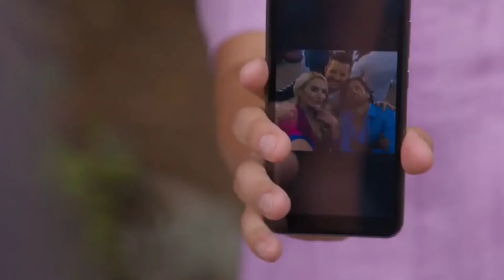Kimberly Dos Ramos y Gonzalo Garcia Vivanco en "La Desalmada" - Capítulo 26, Parte 6